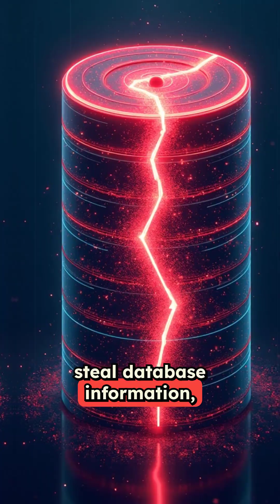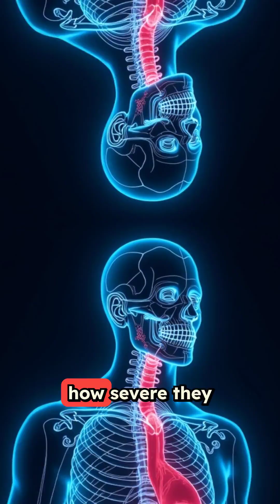Cyber Security: What is Burp Scanner used for?